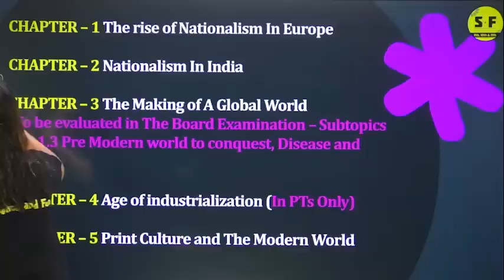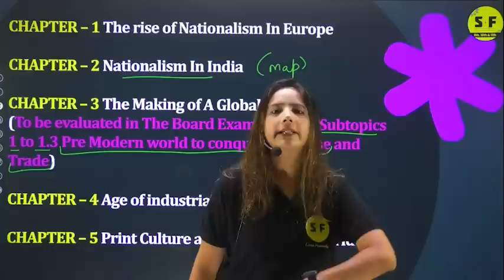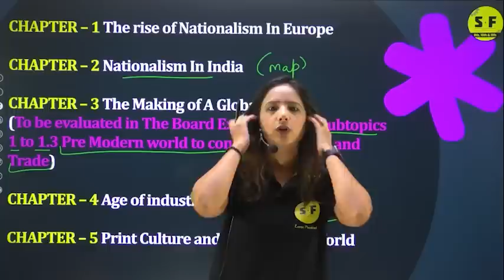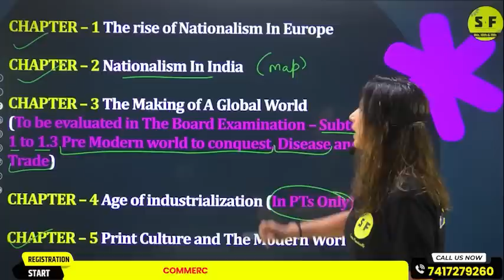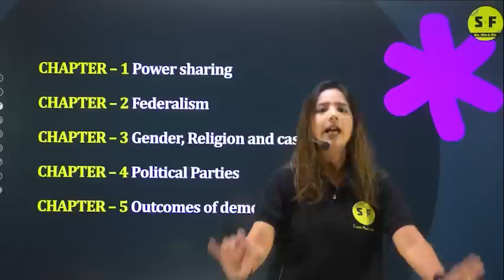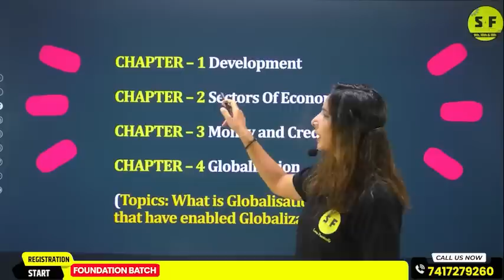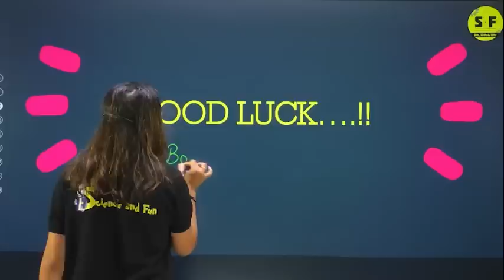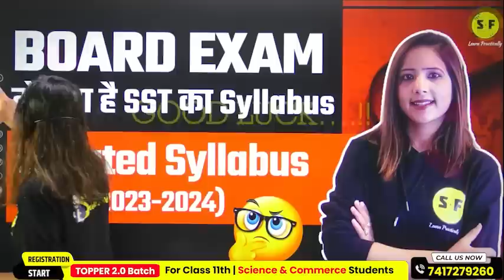CBSE Class 10th SST Updated Syllabus 2023-24 | NCERT latest social Science Syllabus Reema Maam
CBSE Class 10th SST syllabus for session 2023-24 | NCERT latest social Science Syllabus

Thanks ❤️